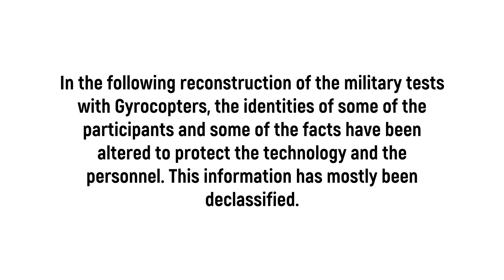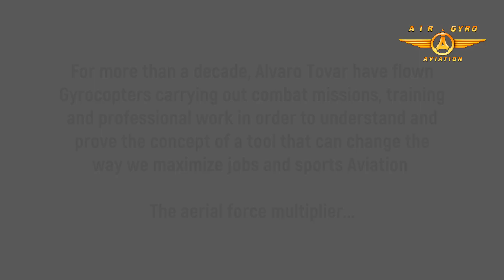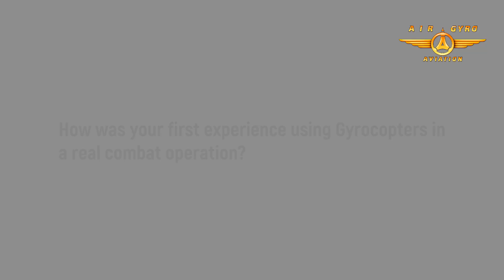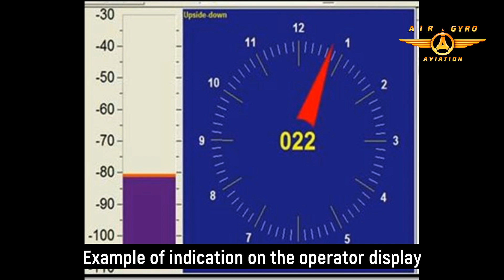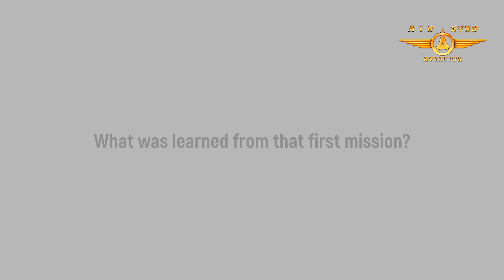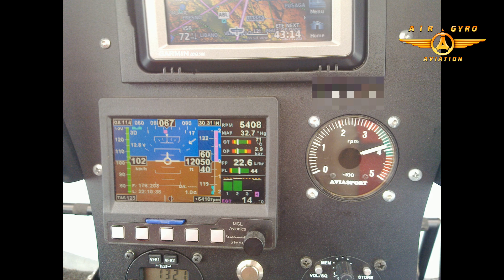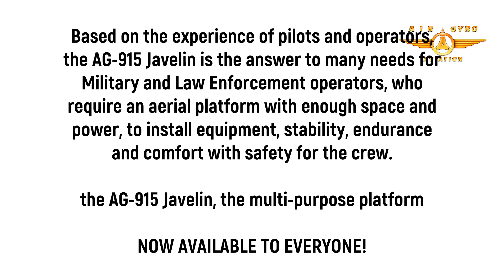Redefining a Wonderful Tool. The AG-915 Javelin Gyrocopter / Gyroplane.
In the next series of videos, we will explain how airgyroaviation has redefined the AG-915 Javelin, the first Long Range High Performance Gyroplane. Available in Kit for Amateur Experimental Aviation.

Alvaro tells us about his experiences during his career with gyroplanes and as based on a work of almost a decade it has led us to introduce a more spacious, more powerful and much more practical model for all types of applications, from Police, Military to sports and adventure.

More information about the AG-915 series on our website,